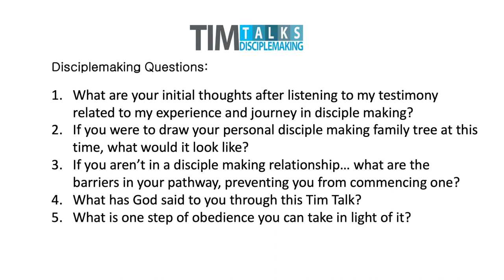TIM TALKS 5 My Personal Story